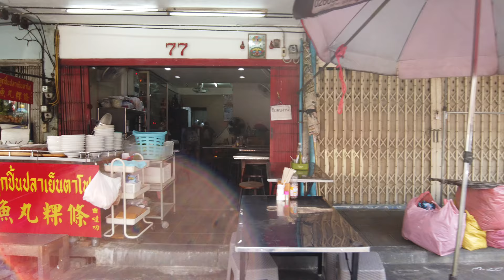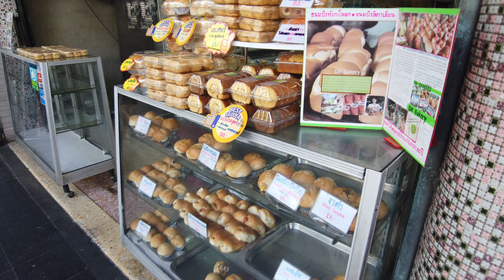Bang Rak Bangkok (2020) Thailand Walking Tour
Bang Rak Bangkok (2020) Thailand Walking Tour is a video recording of my walk with no talking.

Bang Rak Bangkok Info:
Bang Rak (Thai: บางรัก) is one of the 50 districts (khet) of Bangkok, Thailand. The district is bounded by four other districts (from north clockwise): Pathum Wan, Sathon, Khlong San (across the Chao Phraya River), and Samphanthawong. It was established in 1912. As of 2017, Bang Rak's population was 47,817.

Bang Rak's history dates to the reigns of King Rama III, Rama IV, and Rama V after the conversion of a canal to Charoen Krung Road in 1862 and the construction of Yaowarat Road were completed. When Bangkok grew, many people, especially from Chinatown moved to live there. It is adjacent to the Talat Noi, one of the oldest Chinese communities in Bangkok. The area became a locus of Western businesses and diplomatic missions.

There are several theories about the district name, Bang Rak:

According to Marc Askew the word bang  refers to 'water-hamlets', floating communities on the Chao Phraya River sitting alongside structures on the bank.
Another theory suggests that rak refers a kind of plant and that there was one such plant in a canal in the district.
Another suggests that the original name for the area which became Bang Rak was written in Thai as บางรักษ์ (also pronounced Bang Rak) meaning 'village of care' due to the presence of an early missionary hospital. The rak of Bang Rak is thought to be short for raksa (Thai: รักษา) which means 'to treat an illness' or 'take care of'. Over time the Thai spelling was shortened to the current form, meaning 'village of love'. Because Bang Rak can mean village of love, today the district is a popular place to register marriages, especially on Valentine's Day.